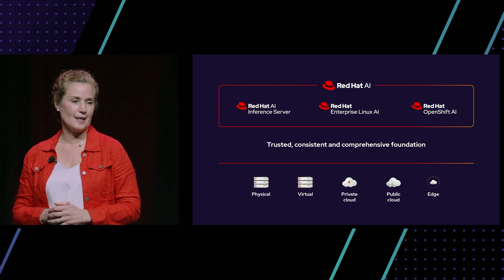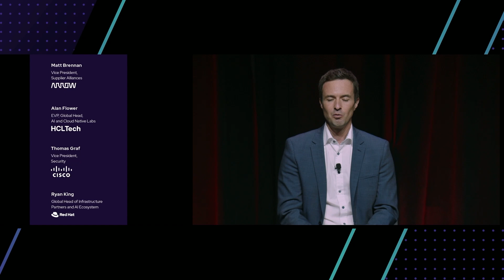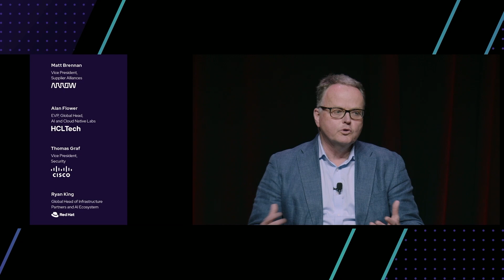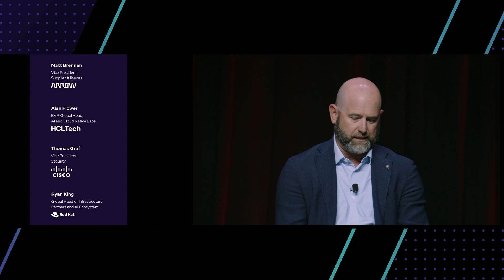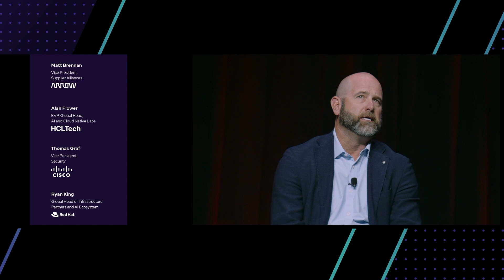Red Hat Summit 2025 Ecosystem Keynote: AI in Action Panel Discussion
Watch the Red Hat Summit Ecosystem Keynote in Boston, MA.

AI is shaping the future of technology, and partners are essential to driving customer success and adapting to evolving market needs. Hear from Arrow, HCLTech and Cisco how working as part of an ecosystem helps to shape the way we work with our joint customers to meet their AI challenges.

Gain insights into the knowledge, tools, and resources that fuel joint success, accelerate innovation, and deliver exceptional customer outcomes —all while making it simpler, more predictable, and more profitable to do business with Red Hat.